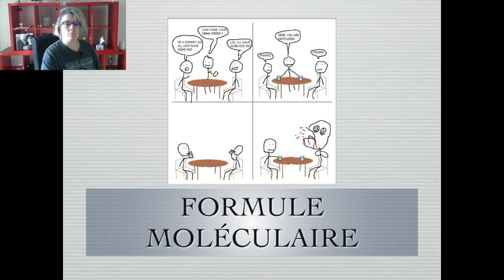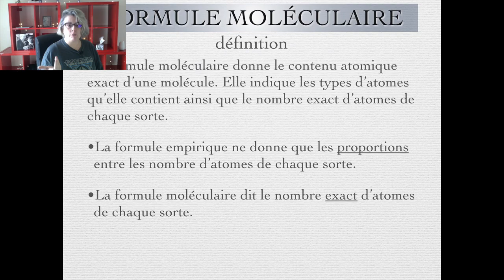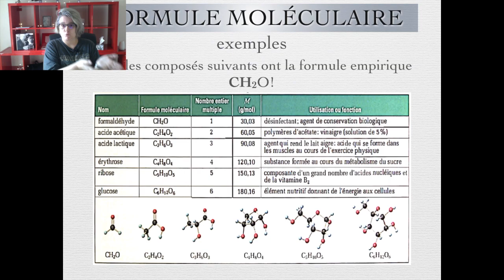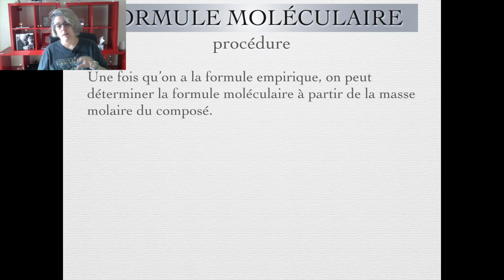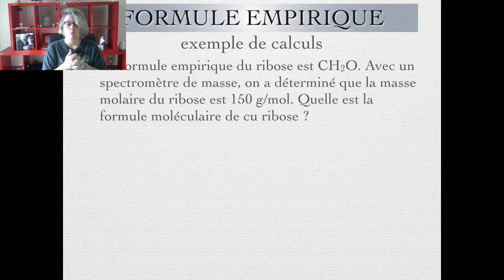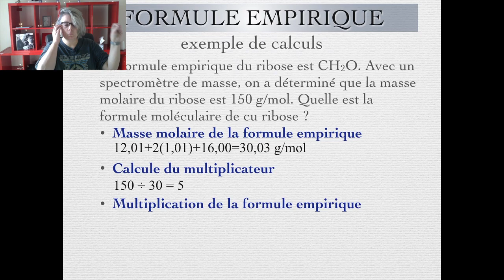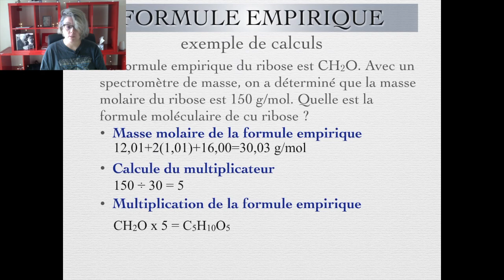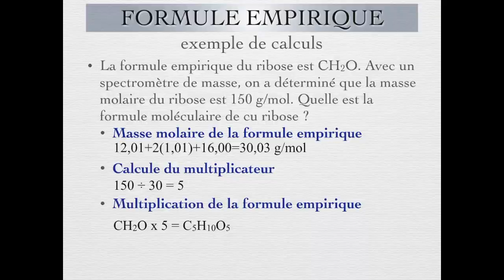CHIMIE 11 - Les formules moléculaires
Troisième vidéo d'une série de trois dont le but ultime est d'apprendre comment les formules moléculaires des composés sont déterminées expérimentalement.